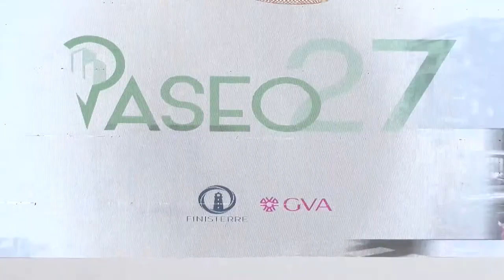Primer picazo Plaza Comercial Paseo 27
“Ahora es el mejor momento para invertir en nuestra nación por lo que motivamos a los empresarios locales y extranjeros a impulsar y materializar sus proyectos”. - Ito Bisonó, titular del MICM, durante el acto de primer picazo de la Plaza Comercial Paseo 27.